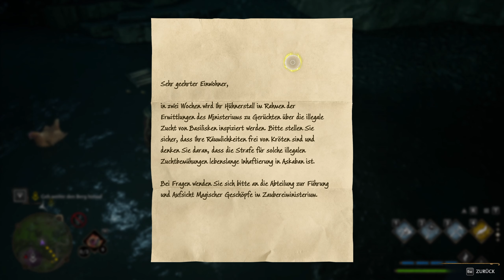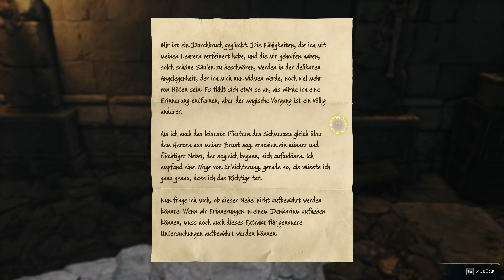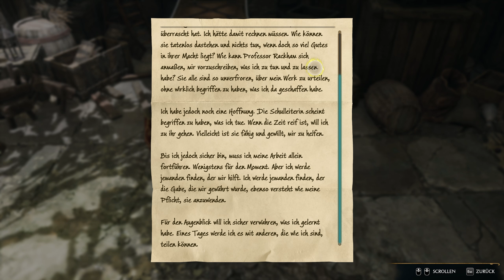HOGWARTS LEGACY ⚡ 114: Im Schatten des Berges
Mehr YouTube Content gibts es hier von mir:
🔴 @Gwamm (Let's Plays)
🔴 @GwammTV (Livestream Content & Reacts)
🔴 @GwammClips (Clips & Shorts aus dem Stream)
🔴 @GwammTM (Trackmania)
Hogwarts Legacy:
► Veröffentlichung: 10. Februar 2023
► Entwickler: Avalanche Software & Portkey Games
► Publisher: Warner Bros. Interactive Entertainment